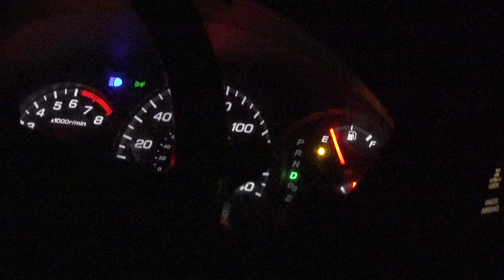PUBLIC LAND HUNTING Mishaps and Miscues!!! - (Vandalism, Dogs, and Car Trouble 😡)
Jake and Ted are hunting during early Muzzleloader season and running into some challenges!